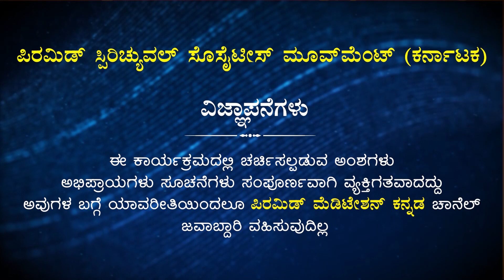Meditation and Satsang | Ishwara Markaba Pyramid Meditation Centre, D.Hirehal